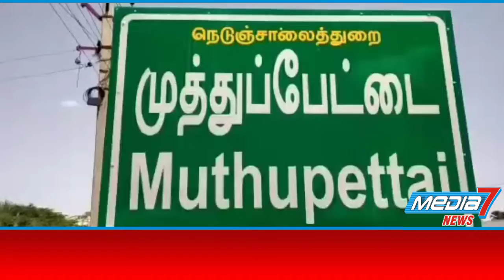காங்கிரஸ் கட்சி சார்பில் இலவச கண் சிகிச்சை மற்றும் மருத்துவ முகாம்....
முத்துப்பேட்டை அடுத்த பாண்டியில் காங்கிரஸ் சார்பில் இலவச கண் சிகிச்சை மற்றும் பொது மருத்துவ முகாம்.

திருவாரூர் மாவட்டம், முத்துப்பேட்டை அடுத்த பாண்டியில் முன்னாள் காங்கிரஸ் சட்டமன்ற உறுப்பினர் தியாகுபூசாரி நினைவாக    காங்கிரஸ் கட்சி  மற்றும்   பார்வை இழப்பு தடுப்பு சங்கம்  ,  வண்டாம்பாளை லயனஸ்  கண் மருத்துவமனை இணைந்து    இலவச கண் சிகிச்சை  ,  பொதுமருத்துவ முகாம் நடைபெற்றது.

இம்முகாமை திருவாரூர் மாவட்ட காங்கிரஸ் தலைவர் துரைவேலன் துவக்கி வைத்தார் , இதில் திருத்துறைப்பூண்டி முன்னாள் திமுக எம்எல்ஏ ஆடலரசன் முன்னிலை வகித்தார் ,

இதில் டாக்டர் தாமரைச்செல்வன் தலைமையில் மருத்துவகுழுவினர் பொதுமருத்துவம் மற்றும் கண்  பரிசோதனைகள்  செய்து  சிகிச்சைக்கான ஆலோசனைகளும் , கண் கண்ணாடிகளும் வழங்கினர் ,

பரிசோதனையில் 50க்கும் மேற்பட்ட முதியவர்களுக்கு  கண் அறுவை சிகிச்சை செய்ய  தேர்வு செய்யப்பட்டு  மேல் சிகிச்சைக்கு கண் மருத்துவமனைக்கு காங்கிரஸ் கட்சியின் சார்பில்  பரிந்துரை செய்தனர் ,

இந்த மருத்துவ முகாமில் 100 க்கும் மேற்பட்ட பயனாளிகள் வந்திருந்து பயனடைந்தனர்.

இதில் காங்கிரஸ் திருவாரூர் மாவட்ட பொதுச்செயலாளர் அன்புவீரமணி,  மாவட்ட செயலாளர் சுந்தரராமன், வட்டார தலைவர் வடுகநாதன், நிர்வாகி காங்கிரஸ் நிர்வாகி ஓவரூர்விஜயகாந்த், மாநில பொதுக்குழு உறுப்பினர் ரமேஷ், திருத்துறைப்பூண்டி வட்டார தலைவர் சங்கரவடிவேல்  உட்பட  பலரும் கலந்துக்கொண்டனர்.